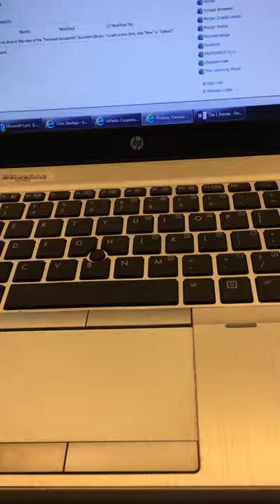Princess Vespa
Jealousy of the cat is very real.

Miss you always Vessy